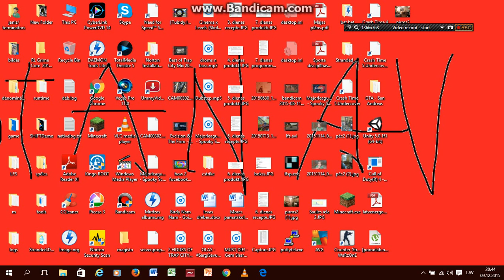runa par minecraft pc jaunako versiju